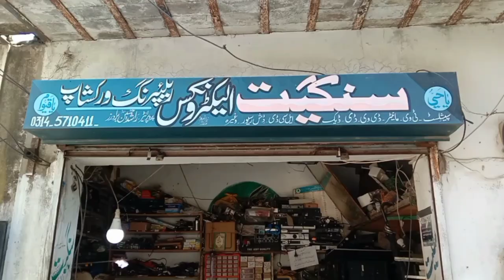HOW TO FIX INVERTER FAULT 08 & 09 | REPAIRING FRAID | 08, 09 کے فالٹ سے کیسے بچا جائے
FOR INSTALLATION OR ANY QUERIES RELATED SOLAR SYSTEM CONTACT
WHATSAPP ONLY

HOW TO GET MAXIMUM OUTPUT FROM SMALL SOLAR SYS | HOW TO GET 2000 WATTS FROM 2.2KW | BEST SOLAR TRICK

COMPLETE DETAILS OF SOLAR SYSTEM | COST & TYPES | WHICH SOLAR SYSTEM RUN HOW MANY APPLIANCES PART 1

HOW TO INCREASE BATTERY BACKUP & LIFE | HOW TO ENABLE BATTERY EQUALIZATION | LOW BACKUP SOLUTIONZ5da4U

COMPLETE DETAILS OF SOLAR SYSTEM | COST & TYPES | WHICH SOLAR SYSTEM RUN HOW MANY APPLIANCES PART 2

HOW YOUR PERSONAL DATA SHARE ON SOCIAL MEDIA | HOW TO AVOID HACKING OF PERSONAL DATA | MUST WATCH